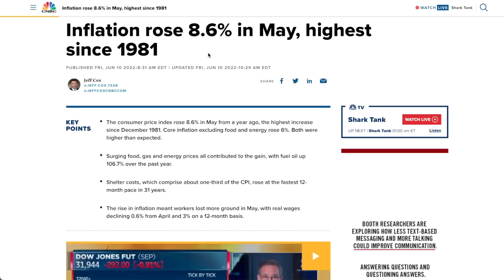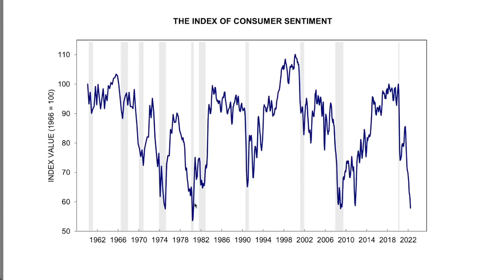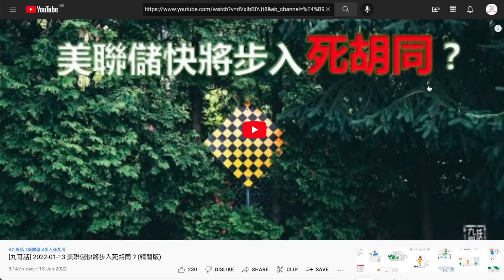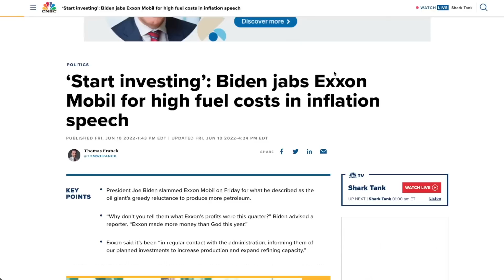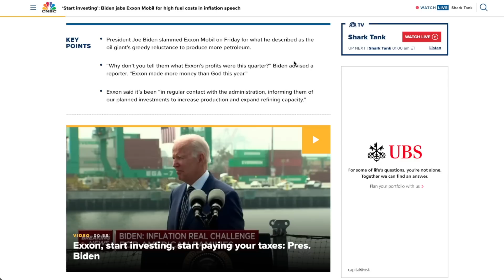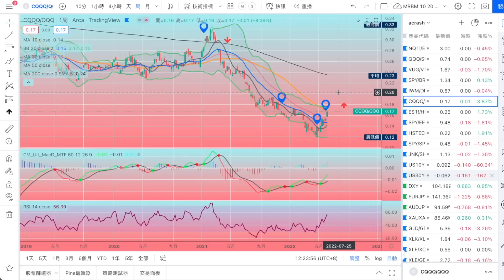[九哥話] 2022-06-12 股災來了：滯脹就是一個死胡同！(精簡版)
2018年8月開始教授投資班，我們現在主要有四個親自教授課程：
期指期權特訓班：學習金融衍生工具的風險管理和交易技術以及紀律性。
價值投資班：學習長期投資的理論和操作。